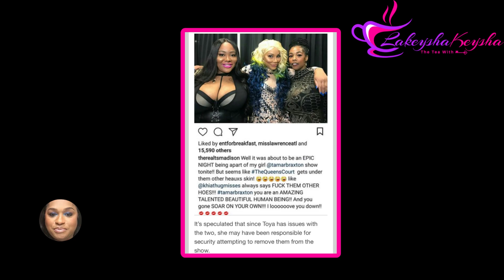Tamar Is RESPONSIBLE & MESSY!! Details Exposed | she did the SAME thing to Khia & TS Madison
Tamar Braxton is RESPONSIBLE and MESSY she did the SAME thing to Khia & TS Madison.

Send Mail/Packages to:
Lakeyshakeysha